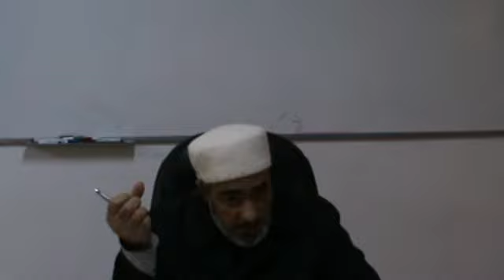درس عـ11 ـدد من دورة شرح الجزرية